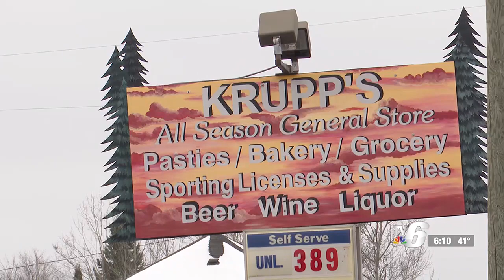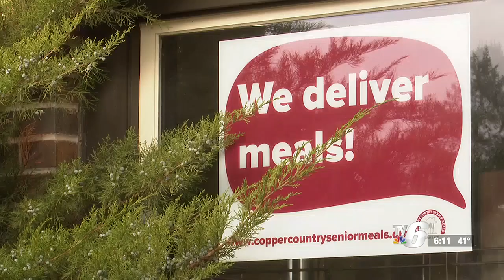Pasty Donation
This is a recording of the TV6 Early News.